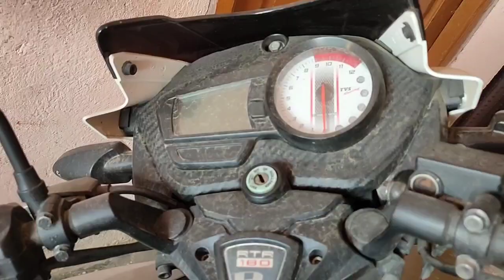Buddha Purnima Rally 2023🙏🏻🙏🏻/ Indian Marriage Vlog😍